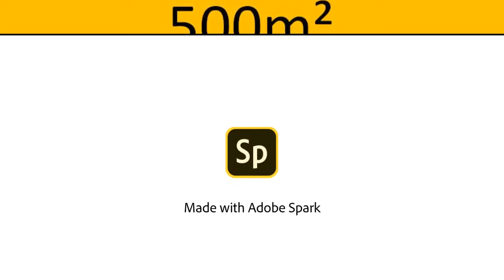500sqm Montague Gardens Industrial Warehouse to let | to rent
500sqm Montague Gardens Industrial Warehouse to lease,
Please contact Gary Vos for more details